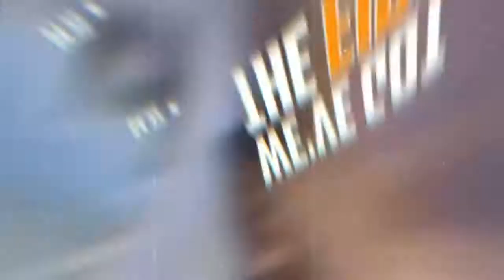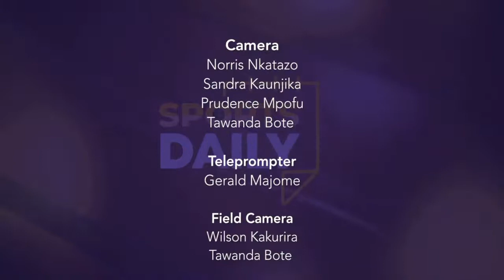Sports Daily - 25 November 2020